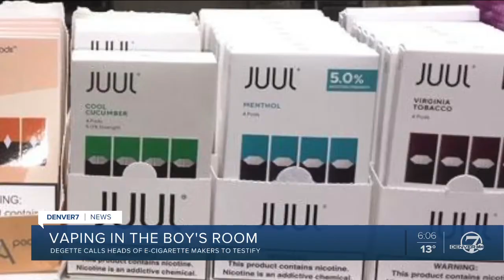New bills reignite the vaccine debate at the Colorado state Capitol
After a bitter debate over vaccine legislation last session, Colorado lawmakers are once again tackling the issue with several new bills